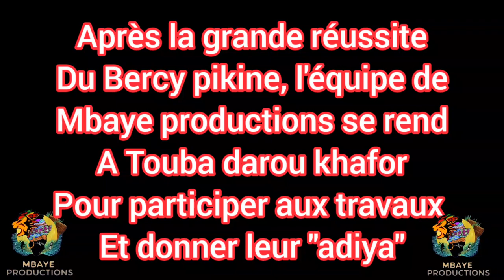visite à darou khafor, Mbaye productions et staff après la réussite du Bercy de Pikine